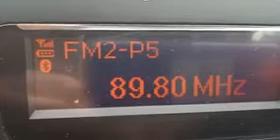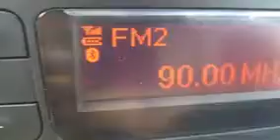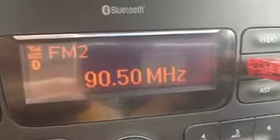SServera espo 20220621 1123 a 1128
VIDEOS DX-FM ESPORADICA - SON SERVERA (MALLORCA)
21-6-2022 de 9'23 a 9'28
89'3 a 90'5 FM
De las cuales, identificadas o probables las 3 siguientes
89'9 Radio Maria, Giovinazzo (i-BA)
90'0 Radio Maria, Conversano (I-BA)
90'5 RDS, Ercolano (I-NA)